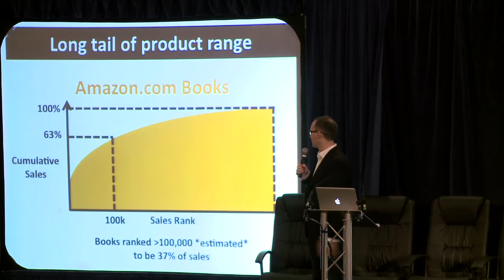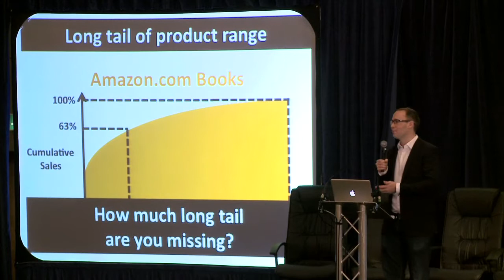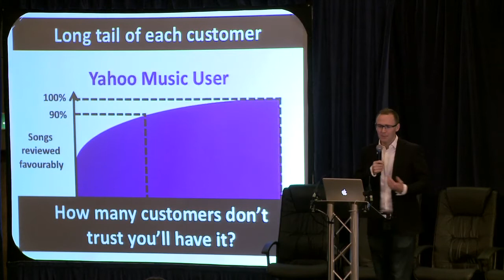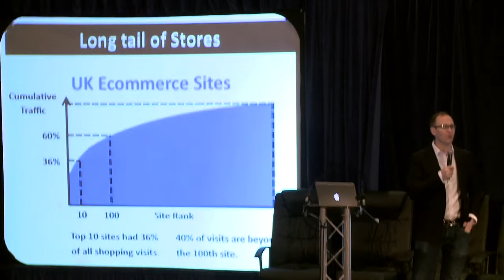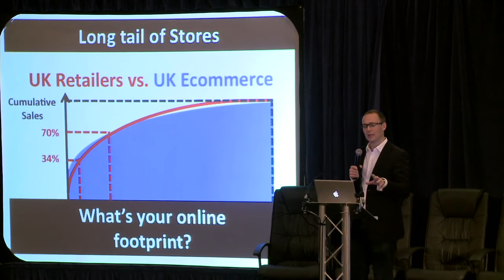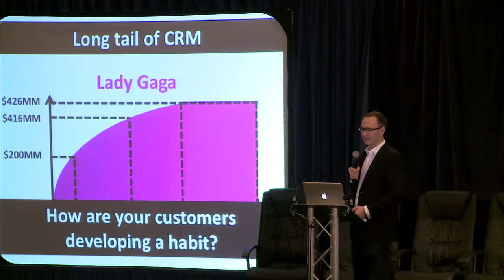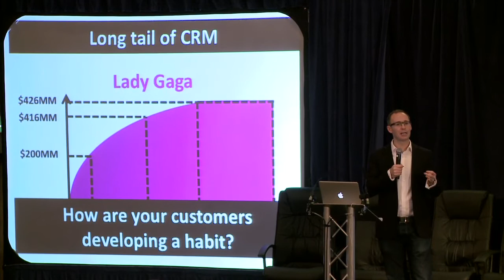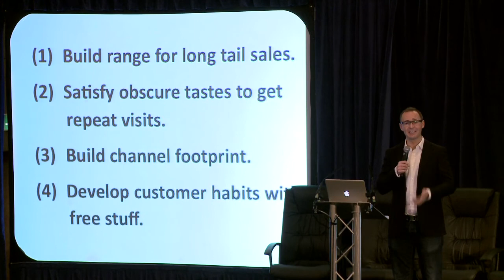NOAH10 Amazon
The Magnificent Seven: Sector Keynotes - E-Commerce
Matthew Henderson for Amazon at NOAH Conference 2010, London